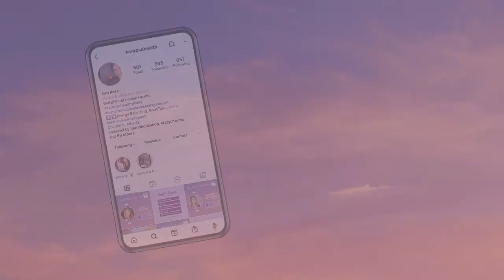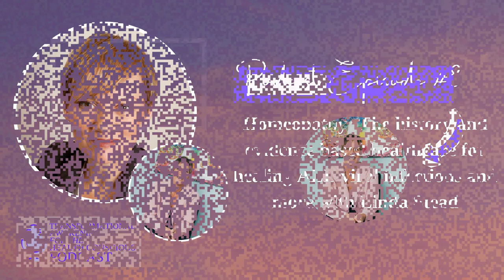Episode #8 Homeopathy: The history and evidence based healthcare for healing ALL viral infections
In this episode I’m joined with Linda Stead, a classic homeopath who helped create the Alberta Homeopathic Association to lead the way for the recognition and regulation of the profession in the province. Linda explains homeopathy as a unique, complex science offering the potential to reach deeply into the individual and effect real changes on physical, emotional and mental levels.

Linda talks about her journey with becoming a homepath and how it all started with her curiosity. Linda and her daughter founded a health food store called Xerion. As she was working there, it became clear to her that she needed some training to respond to customers seeking advice. Now she is developing remedies and teaching others how to heal naturally with Homeopathy.

In this conversation Linda explained the history of homeopathy and why it is not mainstream knowledge. She explained the difference between homeopathic, allopathic and prescription medicine vs remedies from homeopathy. We also talked about Covid Vaccines and its effect.

Are you craving connection? If you are looking for someone who will listen to you and help guide you through your unique circumstance, get in touch with me, Kari Rose, at karirosehealth.com and on Instagram!

Thanks for listening and sharing this episode with others like you!

Kari Rose